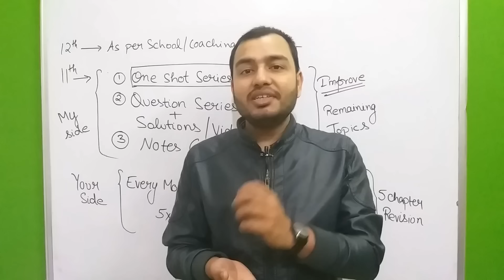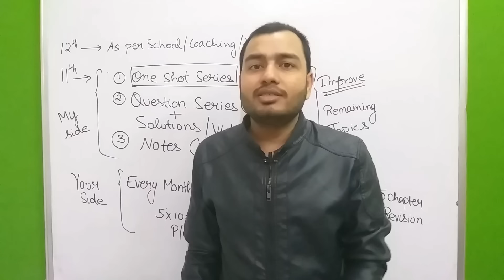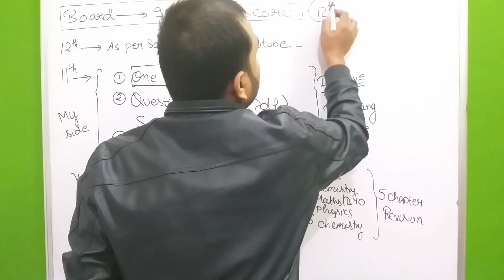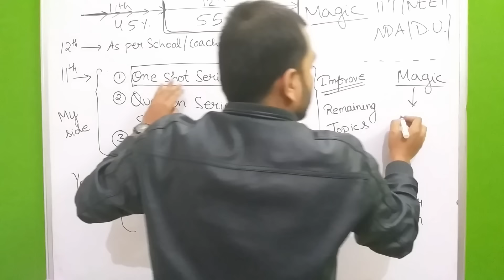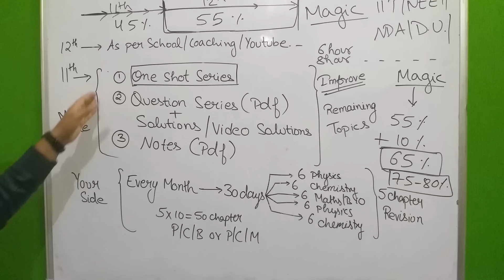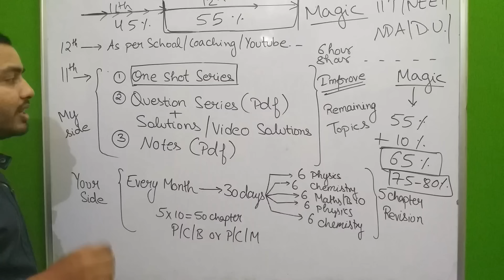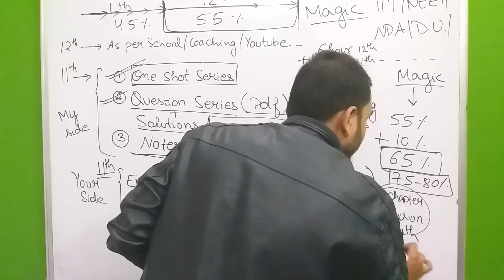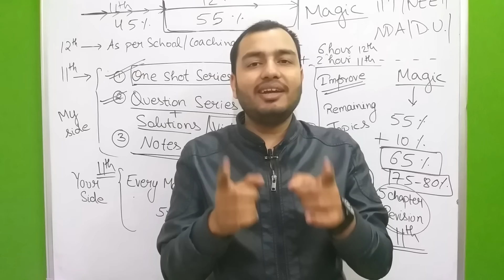Class 11 तो बर्बाद Ho Gaya !! Ab Aage Kya?? Kya Ab bhi IIT /NEET में Selection Ho Sakta Hai?